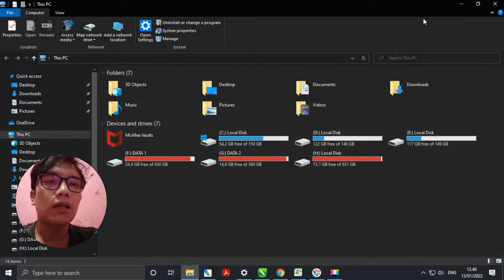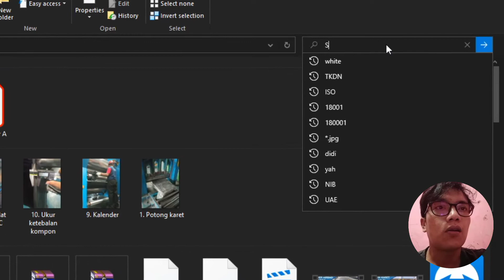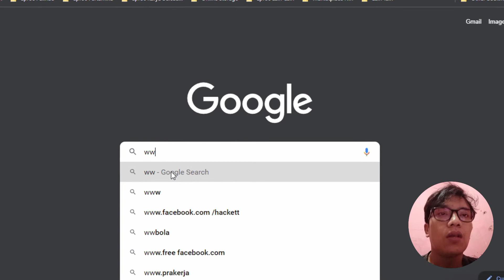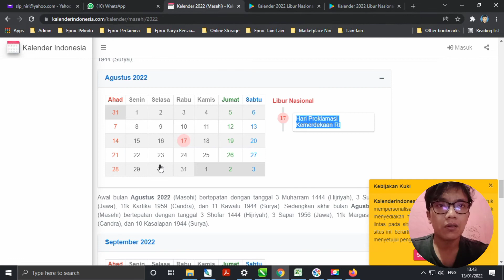AGUSTUS 2022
Ketemu lagi, semoga semua dalam keadaan sehat selalu, amiin.

di video kali kali kita akan mereview tanggalan bulan Agustus 2022. Nah ada apa aja di agustus 2022 sesuai dengan template kalender 2022 dan tentunya SKB 3 menteri.

Silakan simak, semoga bermanfaat